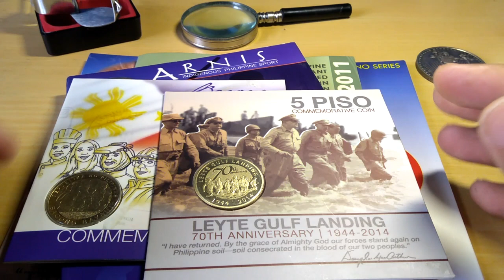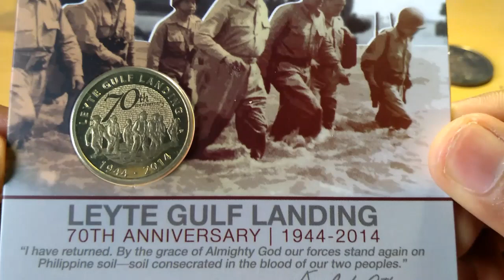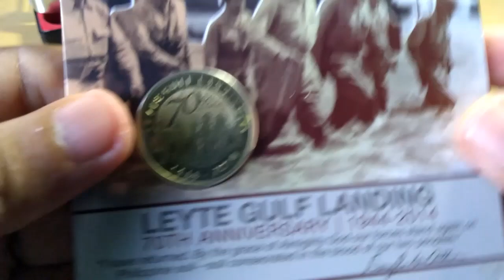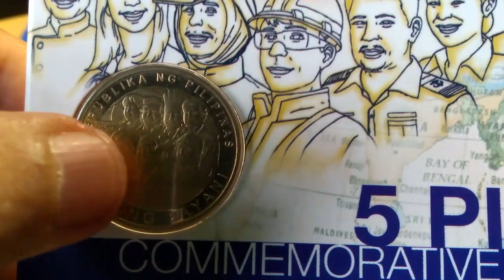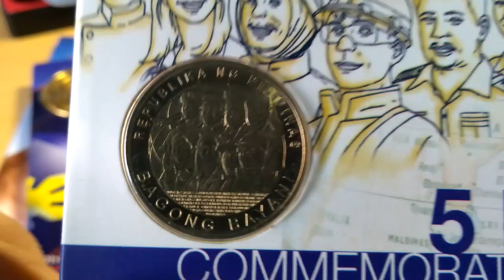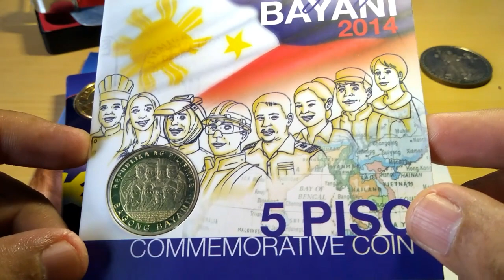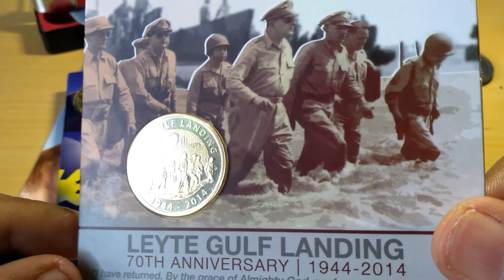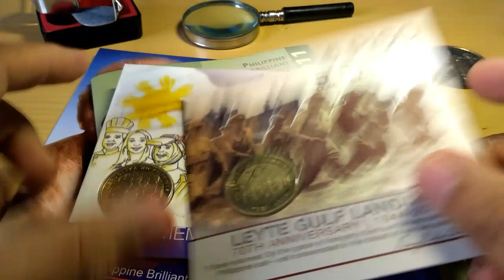Brilliant UNCIRCULATED 5 PISO commemorative coins!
As the collective name implies, commemorative coins are one of a kind coins that celebrate people, places, and significant events.

The Philippines has no shortage of commemorative coins. Some are as common as the circulating coins, others are as rare as gems, still a few are so rare that only people of influence have them.

Prices range from dirt cheap to insanely expensive. The really expensive ones are minted on precious metals like silver and gold with prices that are way above the capabilities of a novice coin collector.

Featured here is the commemorative coin for the 70th Anniversary of the Leyte Gulf Landing. This commemorates the return of General Douglas MacArthur to the Philippines in 1944, fulfilling his promise, "I shall return."

2014 5 LEYTE GULF LANDING 70th ANNIVERSARY
OBVERSE
"LEYTE GULF LANDING"
"70th ANNIVERSARY"
Depiction of Leyte landing.
Background is filled with repeating text, "LEYTE GULF LANDING 70 YEARS"
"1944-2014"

2014 5 PISO LEYTE GULF LANDING 70th ANNIVERSARY
REVERSE
"I have returned. By the grace of Almighty God our forces stand again on Philippine soil – soil consecrated in the blood of our two peoples."
5 stars indicating Douglas MacArthur's rank as a 5-star General; below is his signature.
"Field Marshal Douglas MacArthur"
"REPUBLIKA NG PILIPINAS"
BSP Logo
"5 PISO"

Specifications:
Diameter: 26.9 mm
Thickness: 1.9 mm
Weight: 7.75 g
Metal: Nickel-brass

This coin commemorates the return of General Douglas MacArthur to the Philippines, fulfilling his promise that he will return. His return marked the beginning of the end of the Japanese occupation of the Philippines.

Taking a closer look at the coin, the lower part of the reverse is filled with repeating text, "REPUBLIKA NG PILIPINAS."

At the date if this post, the Philippines is celebrating Araw ng Kagitingan (Day of Valor). This post is dedicated to the soldiers who fought for freedom during the second world war.

Philippine Coins: 2014 5 Piso Bagong Bayani Commemorative Coin

The obverse features a myriad of people in front of what looks like a globe with its longitude and latitude lines, and an outline of a jumbo jet. This means that these people work somewhere outside the country. The people symbolize the occupations that most Filipino workers abroad have. From the top row, from left to right, I think we have, a caregiver, a factory worker, a chef, and a seaman. Bottom row, from left to right, a nurse, a doctor, a welder, and an engineer.

Taking a closer look at the coin, there are names of countries at the lower section of the coin.

This coin pays tribute to the overseas Filipino worker. These are the people who, despite the risks, leave home and work in other countries for years at a time. I salute these people of courage. They are truly heroes of today. (Bagong Bayani)

#5 piso bagong bayani
#5 piso commemorative coin
brilliant uncirculated